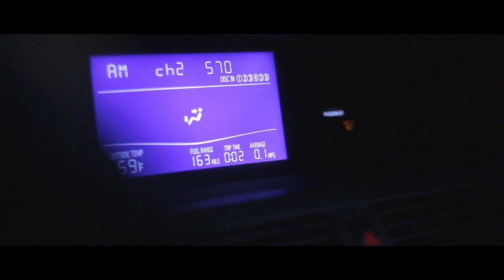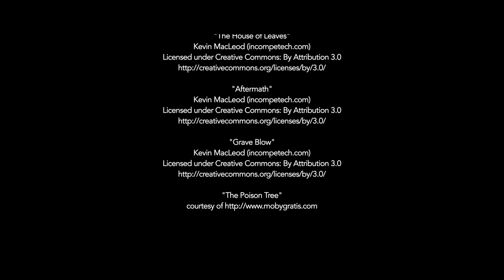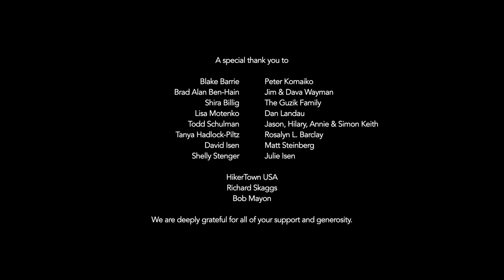Stay In The Car - 2013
Starring:

Sarah Stouffer, James Thomas Gilbert, Todd Duffey and John Campbell-Mac

A couple becomes stranded and trapped inside their car in the dead of night in the middle of the desert and something lurks outside.